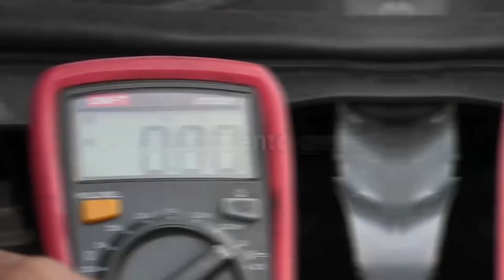LADRÓN ARRASTRÓ A MUJER POR UN BOLSO EN AGUACHICA